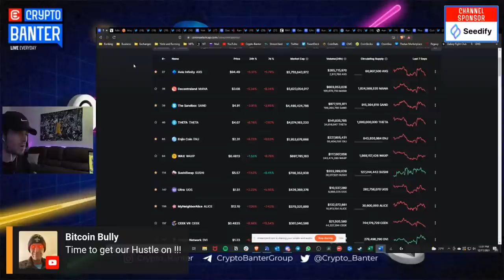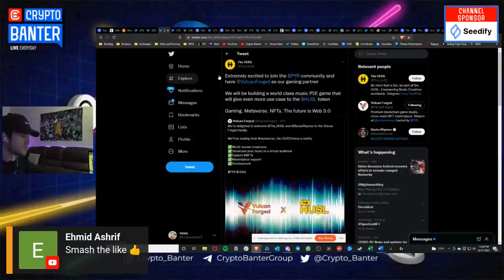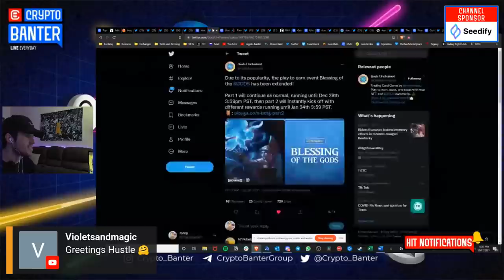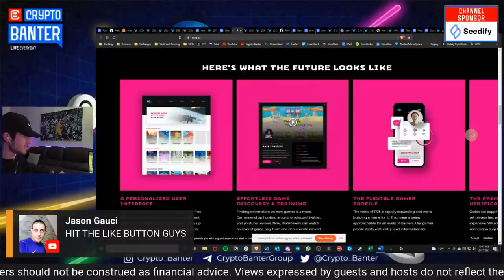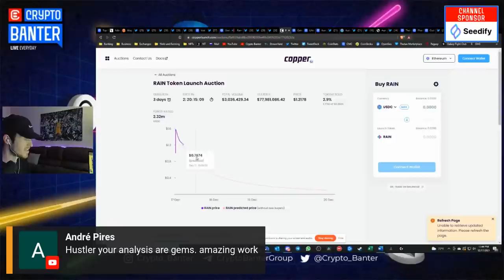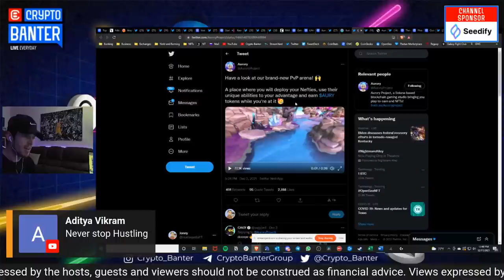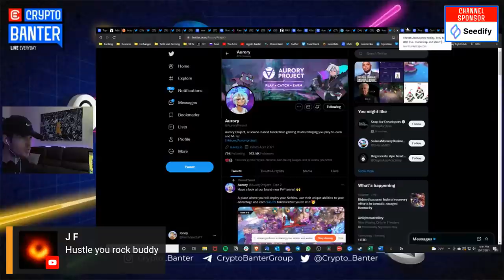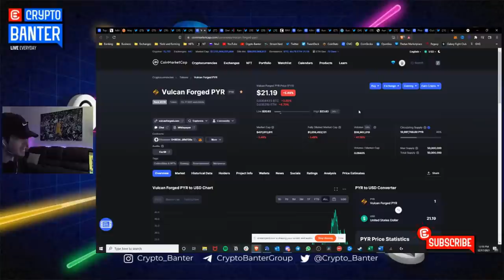EARLY CRYPTO GAMING OPPORTUNITIES! (5 BEST PICKS)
These are the hottest opportunities in Crypto Gaming right now!! If we get into these games EARLY, we can set ourselves up for a profitable 2022!! Hustle takes us on a journey into why these Crypto Games are NOT TO BE MISSED!!

Banter Twitter Channels:

Crypto Banter (Twitter): @crypto_banter
Ran NeuNer (Twitter): @Cryptomanran
Sheldon (Twitter): @Sheldon_sniper
Fred (Twitter): @Freds_Head

for daily updates!!

Crypto Banter Global 🌎

🎵 Llunch
- Banter rap track

00:00 Show Summary & Intro
01:05 Adidas NFT Project
01:46 Sandbox Metaverse
03:10 Vulkan Forge Hack
03:35 New Partnerships
04:30 Gaming Music NFTs
05:50 Bloons Power Defense
06:45 PYR Token
07:40 Gods Unchained (GODS)
09:15 Rainmaker Games (RAIN)
12:05 Backing & VCs
15:09 Gala Games & Ultra Games
16:15 Aurory (AURY)
18:00 Solana Based Games
19:08 Fractal
20:07 Staking on Aurory
21:00 AURY Chart
21:50 Thetan Arena  (THG) Token Unlock
22:20 Phantasma (SOUL)
23:15 GuildFi (GF)
23:45 Token Unlock Dips

Crypto Gaming Altcoins

Related searches of Interest To: Crypto Gaming Opportunities

gaming cryptocurrency 2021
gaming cryptocurrency coins
blockchain gaming news
top blockchain gaming companies
gaming tokens crypto
blockchain gaming market size
top 10 gaming cryptocurrency
blockchain gaming reddit
Crypto Gaming Opportunities